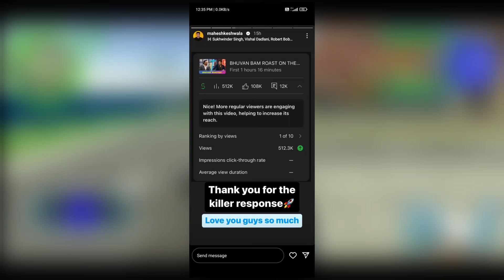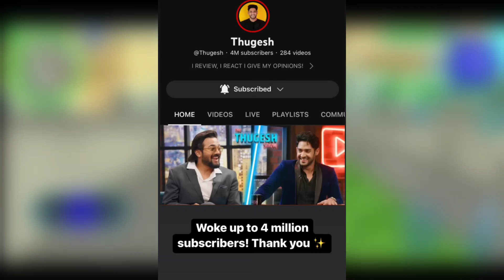🔥Thugesh Show Bhuvan Bam Record😳, Amit Bhadana New Video Date, Today New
Thugesh Show

Thugesh Show Bhuvan Bam
Thugesh Show Bhuvan Bam Record
Amit Bhadana New video
Amit Bhadana New video date